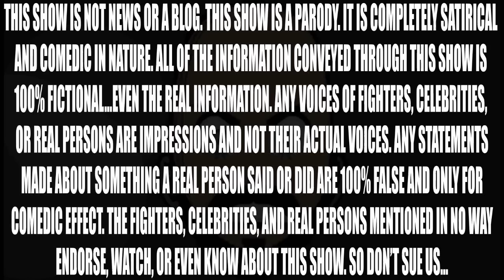INSTITUTE FOR BORING ASS FIGHTERS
A TTTHS Short...